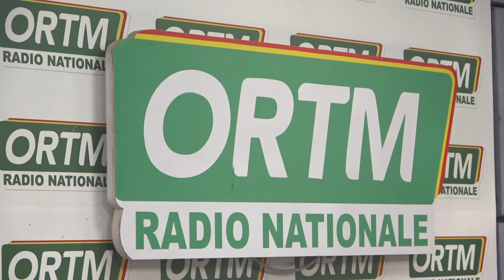Édition de 13heures du mercredi 17 juillet 2024 du journal parlé de la radio nationale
ORTM -INFO : Édition de 13heures du mercredi 17 juillet 2024 du journal parlé de la radio nationale
Présentation : Tenimba MONEKATA
Mise en ligne : Sékou TRAORE
Coordination : Tamsir DIABATE